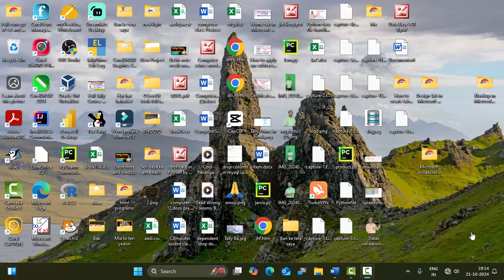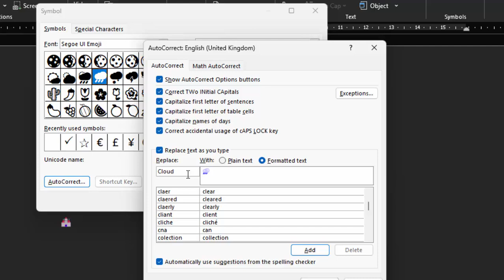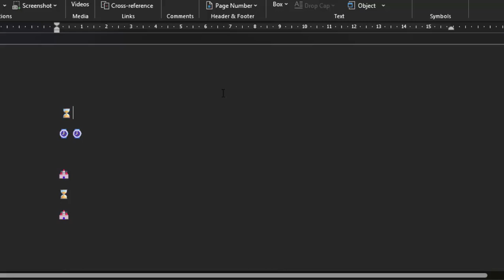How to insert symbols in ms word@COMPUTEREXCELSOLUTION